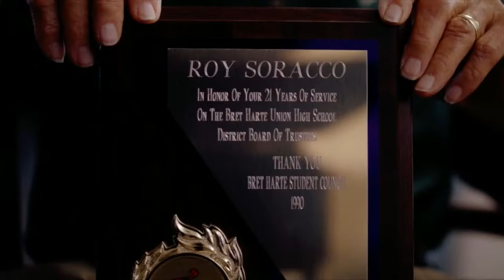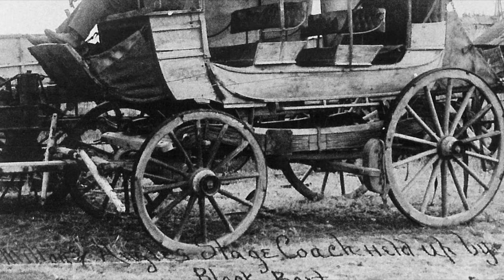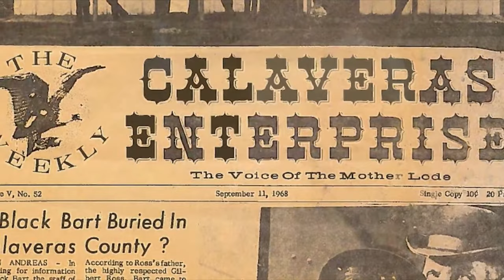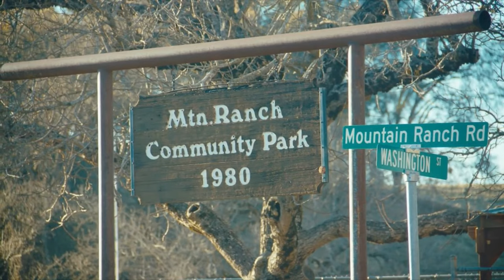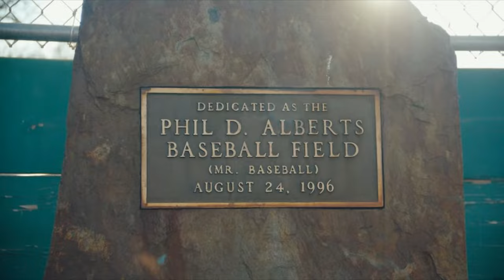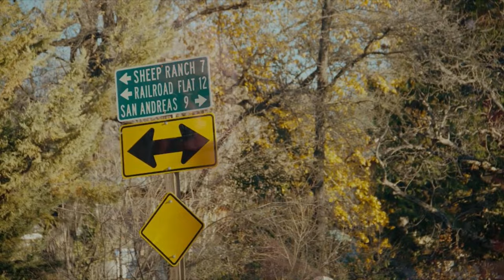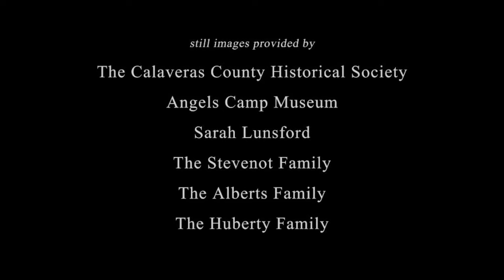Tales of Calaveras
Live stream of “Tales of Calaveras” a wonderful project filmed in the Downtown Museum in San Andreas. The film includes oral histories from Calaveras residents, some are Calaveras County Historical Society members. February 21st at 6:30pm. Admission is free!
Produced by the Calaveras Visitors Bureau & Film Commission.